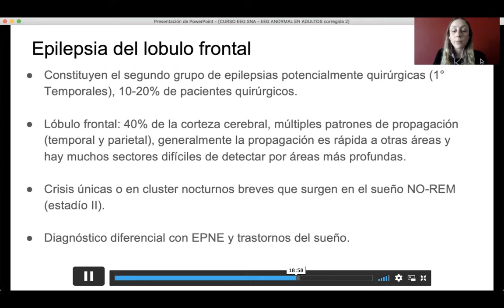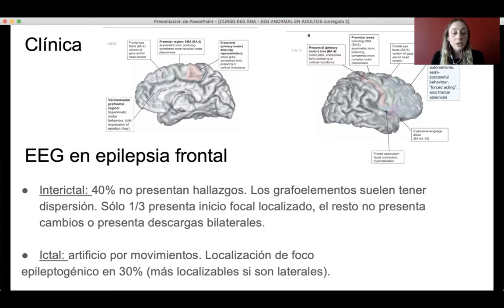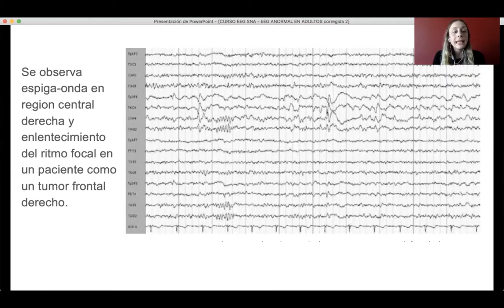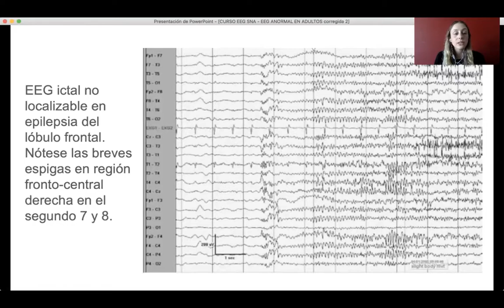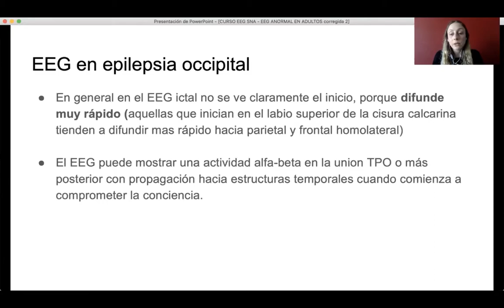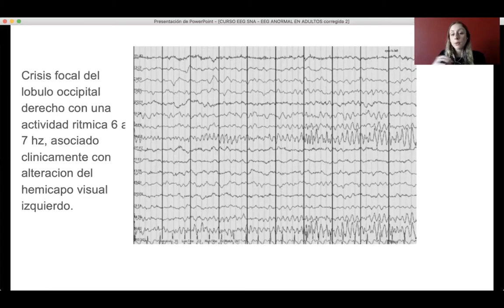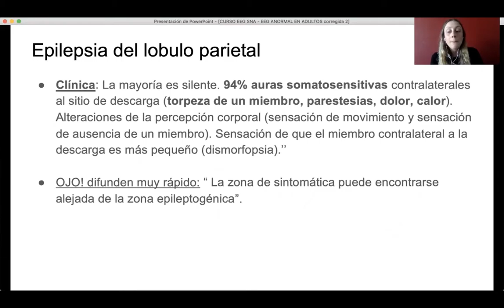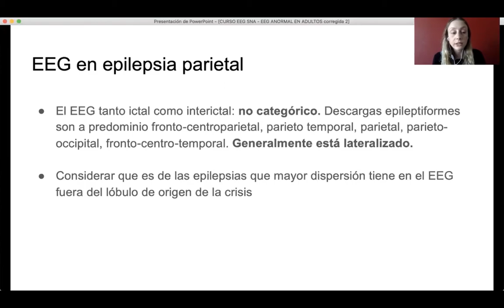EEG PATOLOGICO PARTE 2